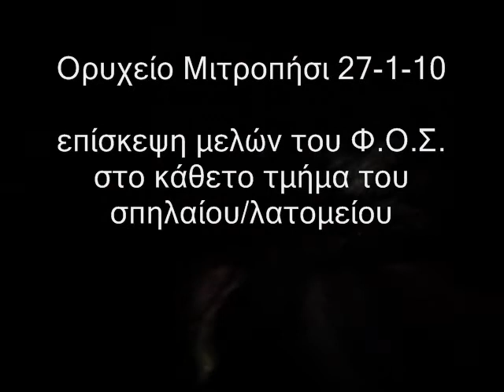Ορυχείο Μιτροπήσι - 27/2/10 - Φ.Ο.Σ.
επίσκεψη στο κάθετο τμήμα του ορυχείου/σπηλαίου